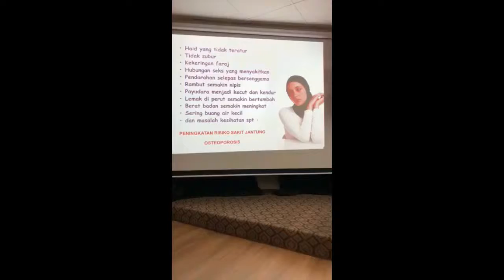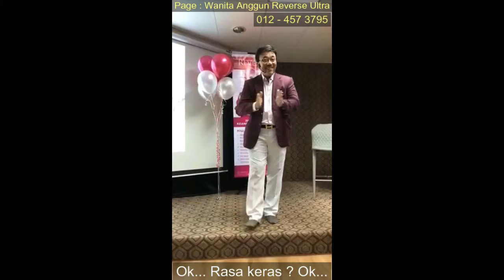TIP ISTIMEWA UNTUK MENJAGA ASET WANITA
SENAMAN MENGANJAL DAN MEMBESARKAN PAYUDARA !